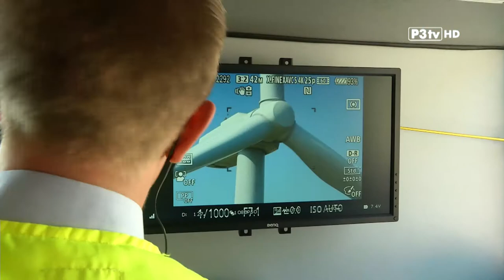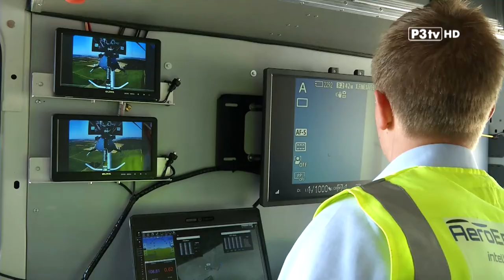Österreichische Innovation: Hightech-Flugroboter für die Windenergie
Bei der Flugpräsentation des SensorCopters des Start-ups Aero Enterprise im Windpark Pottenbrunn in St. Pölten zeigt die österreichische Windbranche wieder einmal ihre Innovationskraft. „200 Zulieferfirmen mit einem Umsatz von weit mehr als 530 Millionen Euro sind am internationalen Windmarkt ganz vorne mit dabei“, bemerkt Stefan Moidl, Geschäftsführer der IG Windkraft.